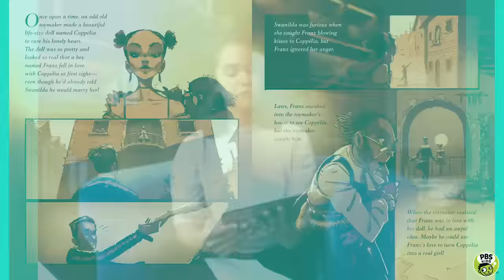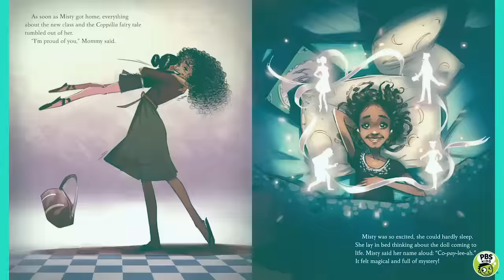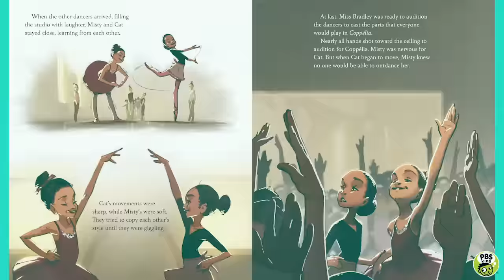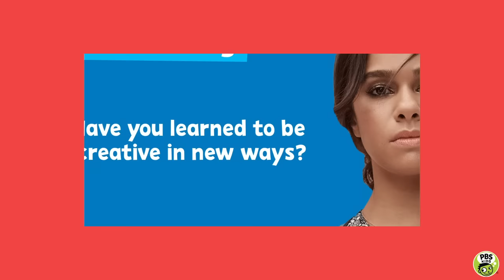READ ALONG with MISTY COPELAND! | Bunheads | PBS KIDS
Join Misty Copeland in a very special read along of her book, "Bunheads" written by Misty and illustrated by Setor Fiadzigbey!